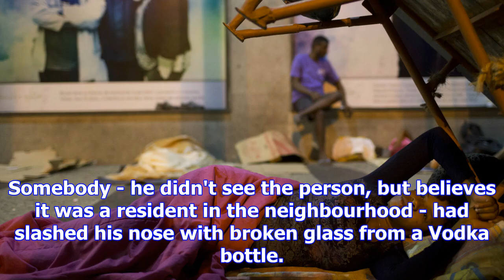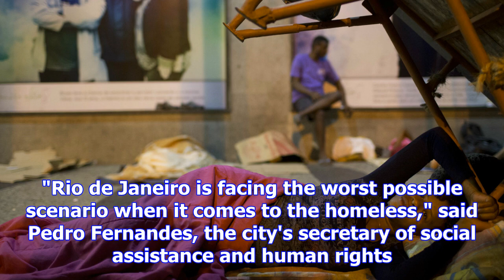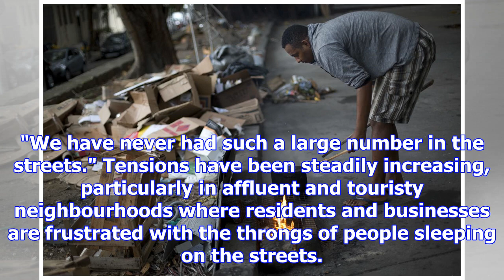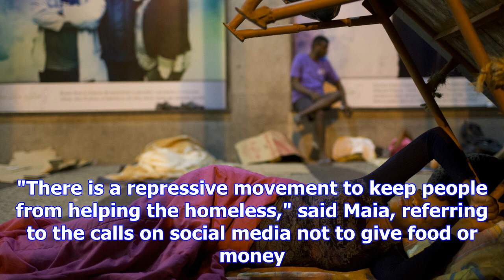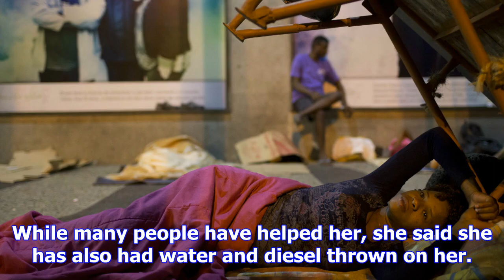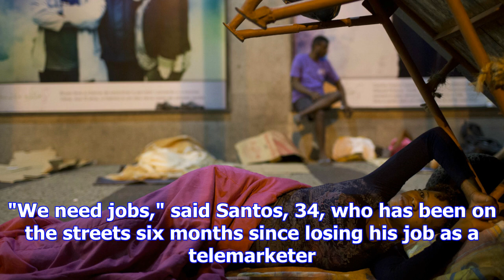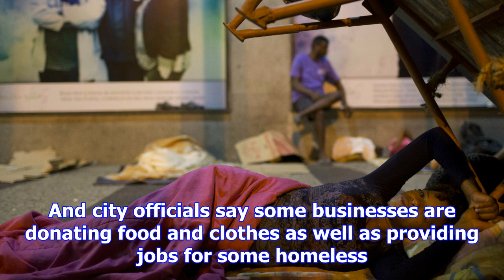Homelessness rising in rio, creating tension and violence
RIO DE JANEIRO - One night about a year ago, Leandro Mota Generoso was sleeping on a street in downt...